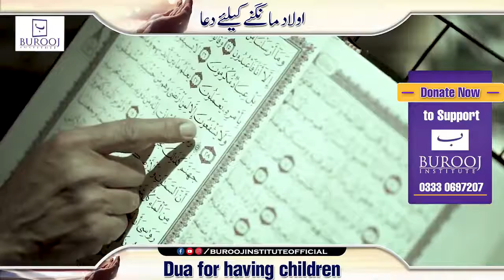اولاد مانگنے کے لیے دعا